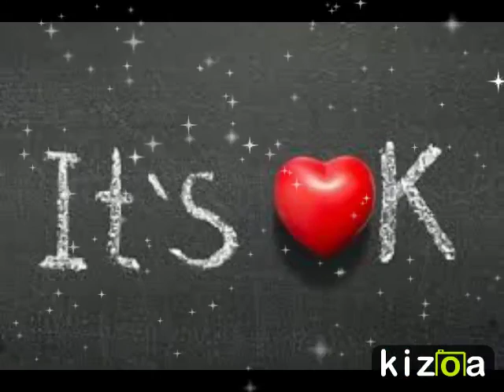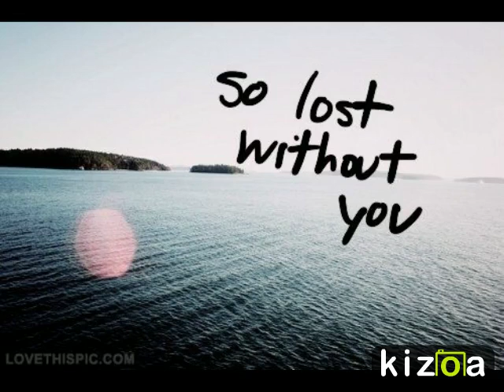Kizoa Video Editor - Movie Maker: Billy & Alina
Our Song